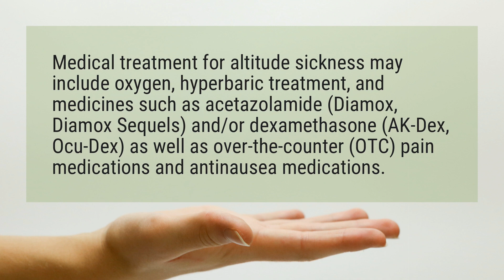What is the best remedy for altitude sickness?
Medical treatment for altitude sickness may include oxygen, hyperbaric treatment, and medicines such as acetazolamide (Diamox, Diamox Sequels) and/or dexamethasone (AK-Dex, Ocu-Dex) as well as over-the-counter (OTC) pain medications and antinausea medications.

Reference:
Altitude Sickness Symptoms, Treatment, Remedies & Prevention